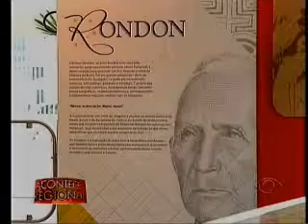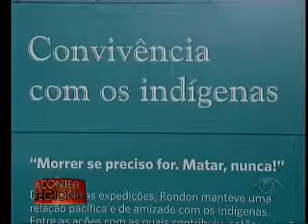Acontece Regional Campinas - 28 10 2014 (BLOCO 2)